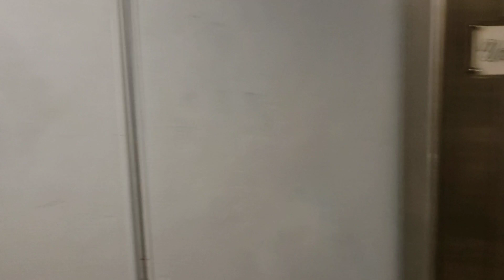Unknown Brand Elevator at Union Gap, Washington, Valley Mall (Abandoned Food Court)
This is a Valley Mall in a Desert.

It’s located in Union Gap, Washington

It’s near Yakima, Washington a Tiny City

Here we are, This is a 2nd Story Mall, This used to be a Food Court. But now it’s just a Big Space. A View is for a Kohl’s & Streets Outside.

It’s really sad that there is No Food Upstairs, but you can bring it from a Fast Food Restaurants. There’s just Cinnamon & Aunties Pretzels. That is Very Silly.

Security Office is on a 2nd Floor & so is Restrooms. Another One located by a Sears.

This is an Elevator facing towards the Abandoned Food Court. The Brand is Unknown, I was guessing this is Montgomery.

Inside the Elevator Car is Nice & Smooth.

This Mall is going Nowhere & the Sears Disappeared for a Little While from 2022 to 2023.

I hope Sears says in Touch of a Mall. There is only 12 Sears Left in USA.